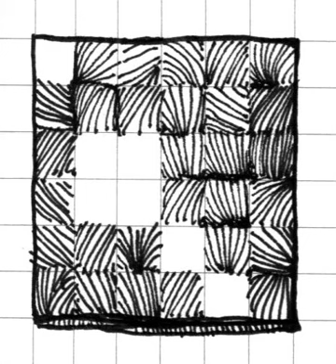Sunken - The Era of Reionization